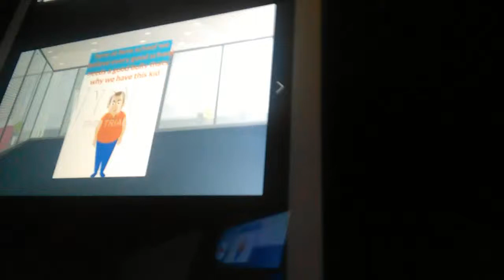Minecraft Exit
Last Video After Week-end